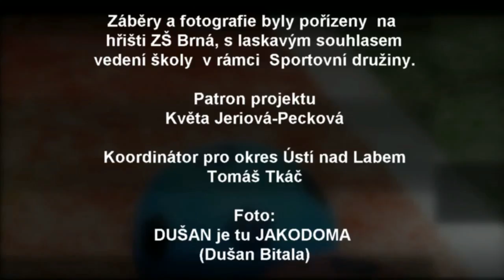Sportovní družiny s Květou Jeriovou Peckovou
Podívejte se na video z jedné z prvních Sportovních družin v ČR, v  obci Brná u Ústí nad Labem.
Výjimečnost Sportovních družin spočívá v tom, že budou organizované atraktivním způsobem. 3x týdně mohou Vaše děti trávit čas různými sporty.
Myšlenka je zajímavá nejen tím, že to není propagace jednoho konkrétního sportu, ale jedná se o zábavnou všeobecnou sportovní a pohybovou přípravu.
Něčím takovým by mělo v dnešní době projít každé dítě.

Systém Sportovních družin bude fungovat tak, že samotný program povedou zkušení tělocvikáři a trenéři ve spolupráci s učiteli po vyučování.

S myšlenkou založit Sportovní družiny přišla bývalá olympionička v běhu na lyžích Květa Jeriová Pecková. Na tuto Sportovní družinu se přijela i sama podívat a odpověděla nám na několik otázek.

Fotky nafotil "DUŠAN je tu JAKODOMA" (Dušan Bitala)

Video vytvořila bezplatně firma STUDIO ADAX.

STUDIO ADAX - nápady a péče v oblasti reklamy a videomarketingu